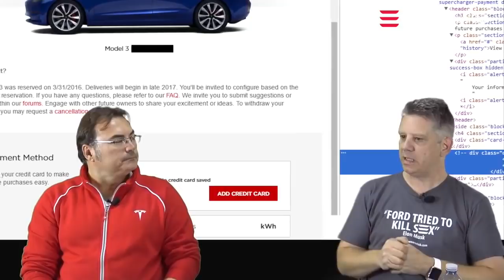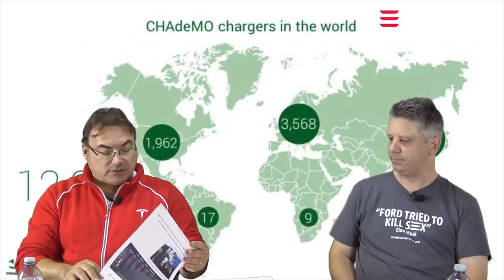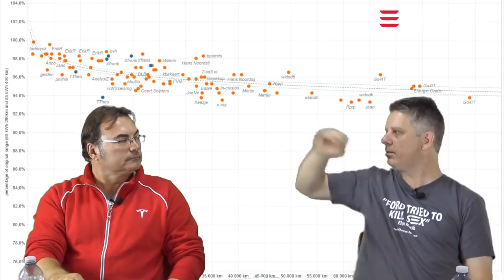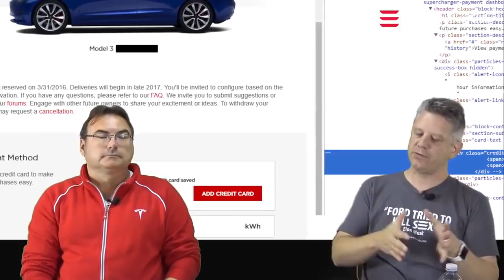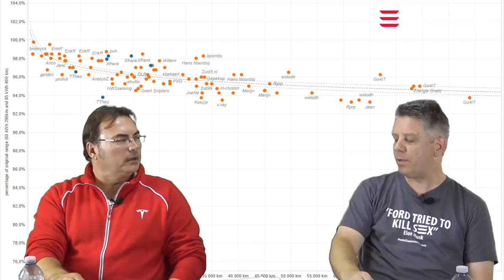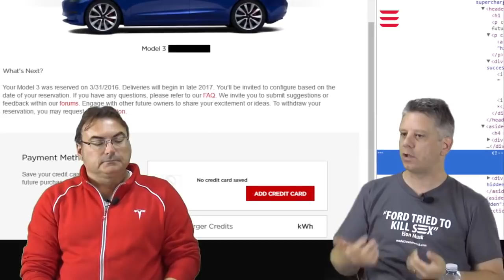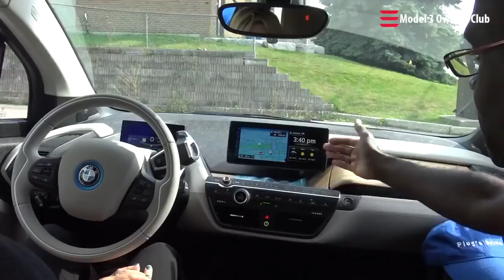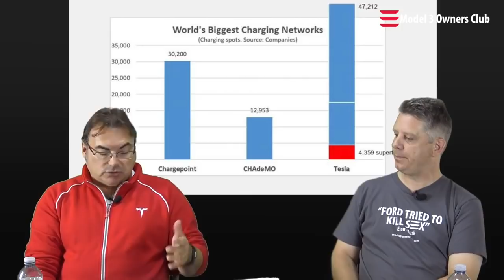Model 3 Owners Club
In this segment I talk about the new Roadster, Tesla Semi and we visit a big new Supercharger location being installed in Toronto. Watch my video on the Navdy .

Episode 25 is here! We discuss the Tesla Semi truck and the new Roadster. Model 3 news too!

Here it is folks! The very first in-depth look at the Tesla Model 3 We hope you enjoy all the details and information.

Episode 24 covers a lot of stuff and we talk about the big elephant in the room :) Tesla Model 3 First Responder Guide: .

My friend Alex test drives a Model S for the first time, then we check out a Model X. He's a BMW guy and he likes the Tesla now ;) Our Patreon page: .